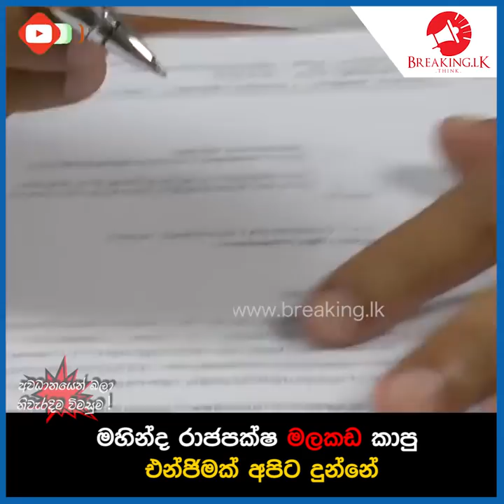මහින්ද රාජපක්ෂ මලකඩ කාපු එන්ජිමක් අපිට දුන්නේ | Breaking.lk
මහින්ද රාජපක්ෂ මලකඩ කාපු එන්ජිමක් අපිට දුන්නේ